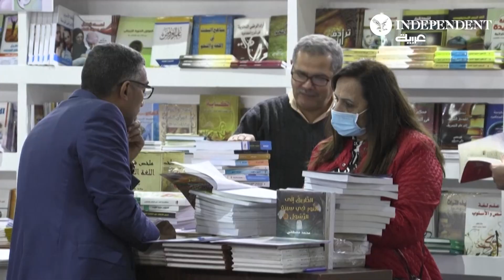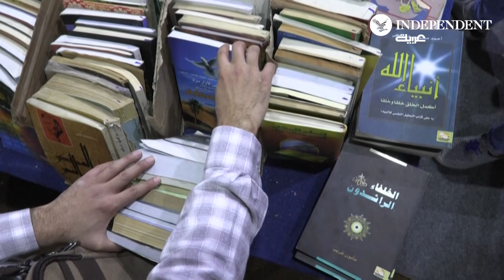الأزمة الاقتصادية في مصر تلقي بظلالها على معرض القاهرة الدولي للكتاب